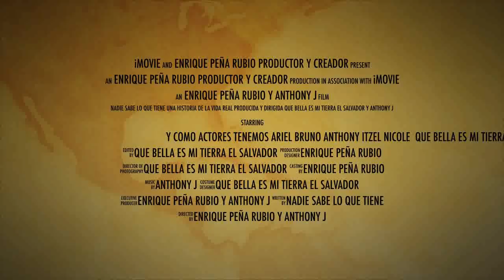NADIE SABE LO QUE TIENE.YA HE GASTADO TODO MI DINERO.NESECITO TRABAJO PARA PODER COMER.CAP6